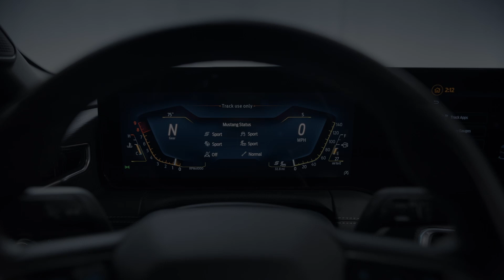2024 Ford Mustang GT Convertible | FIRST LOOK, Exhaust Sound, Exterior & Interior Details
Ford introduced today the all-new, seventh-generation 2024 Ford Mustang.

Discover in detail the Mustang GT Convertible in this video :
0:00 Reveal
0:49 Exterior
1:20 Interior & digital cockpit
1:52 Driving & exhaust sound

The all-new Mustang goes on sale in the U.S. starting in the summer of 2023 and is assembled at Flat Rock Assembly Plant in Flat Rock, Mich.

Source : Ford